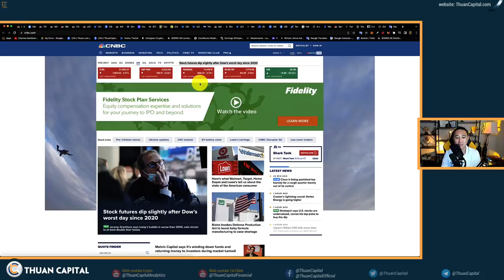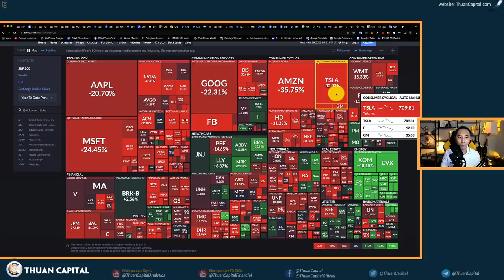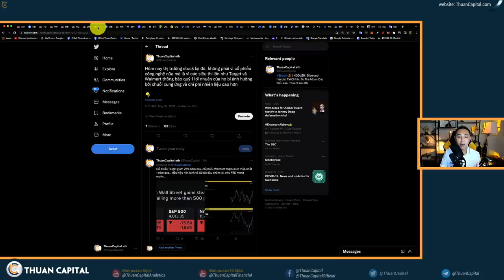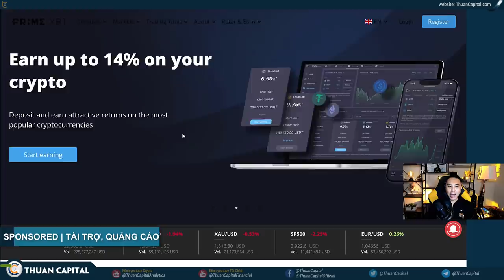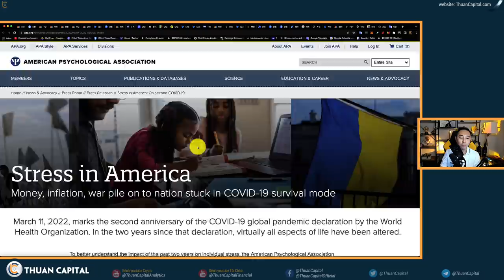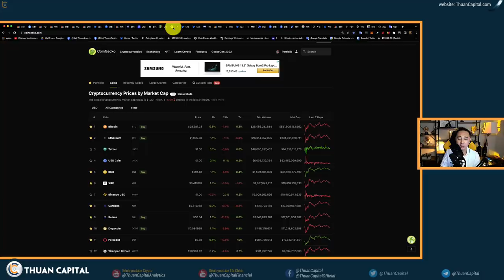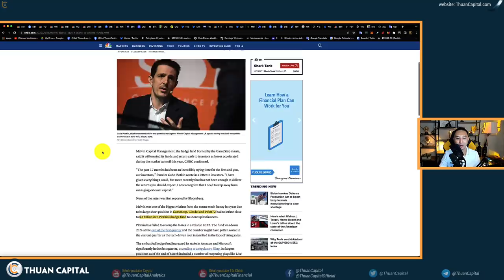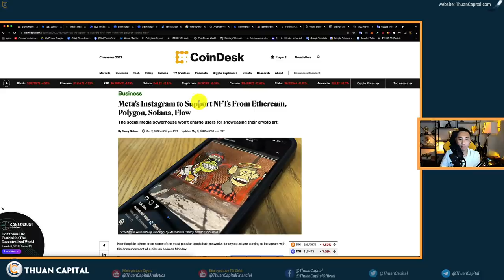1321 (Part 1) - Chim Hoàng Yến Chưa Biết Ra Sao Nhưng Mọi Người Đã Tháo Chạy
Referrals Links:
THÔNG TIN TÀI TRỢ:
Hướng dẫn PrimeXBT Copy-trading Convesting: